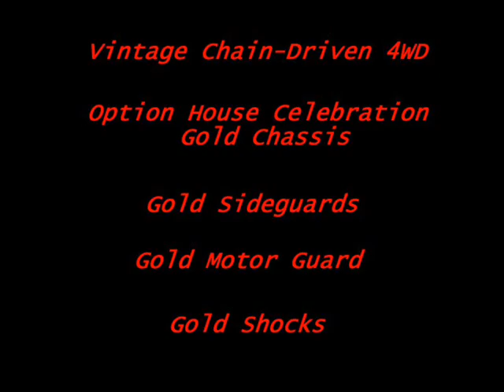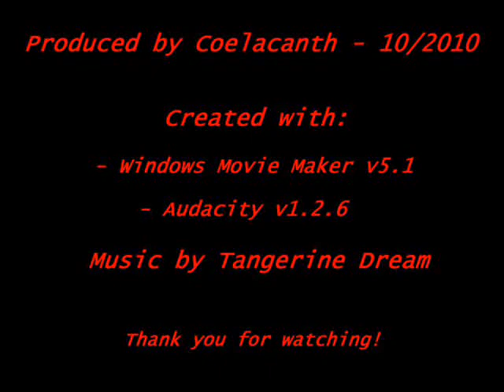Kyosho Turbo Optima - Test Run - Gravel Road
This was my first test-drive on a gravel road in well over 20 years.

Car was originally purchased new as a normal Optima, and was upgraded with all the Option House parts a year later. It sat in storage for the past 20-odd years, until I decided to strip it down and completely rebuild it.

The best thing? I have more than enough parts to build a second Turbo Optima!